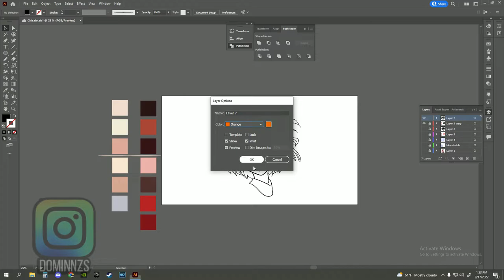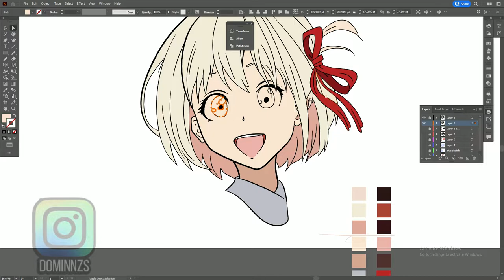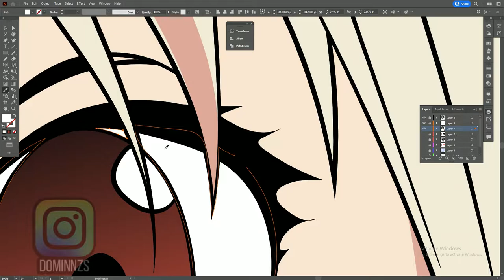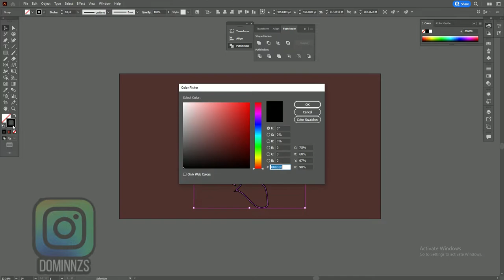CHISATO SPEED ART / Adobe Illustrator